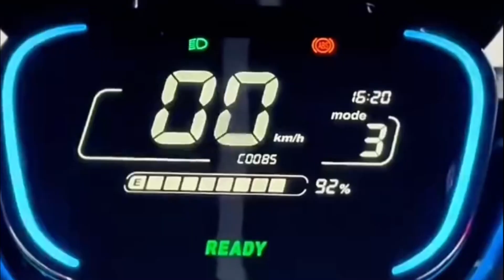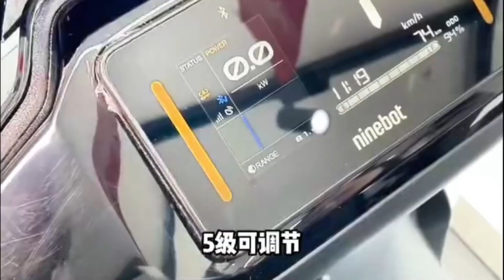Xiaomi's New Smart Self Driving Scooter! Full Electric Scooter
The scooter utilizes advanced AI technology to self-drive, allowing it to navigate through city streets without manual intervention. Equipped with self-balancing technology, the scooter ensures a stable and smooth ride, enhancing safety and user experience. Users can control and monitor the scooter via a dedicated smartphone app, enabling features such as remote unlocking, tracking, and performance analytics.